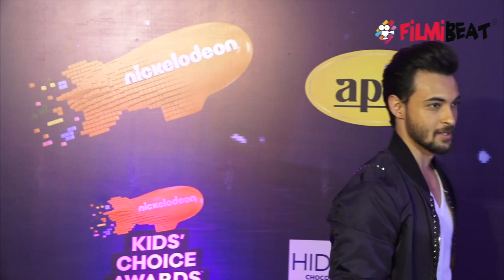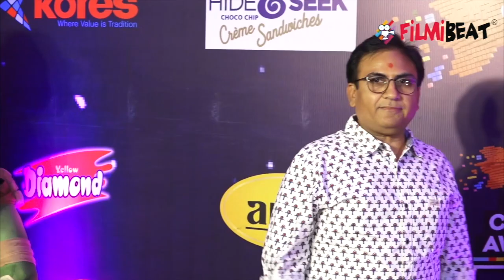Nickelodeon Kid's Awards 2018 attended by Deepika Padukone, Alia Bhatt & others ; UNCUT | FilmiBeat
Nickelodeon Kid's Awards 2018 attended by Deepika Padukone, Alia Bhatt, Sonakshi Sinha, Varun Dhawan, Kartik Aryan and Ishaan Khatter on Thursday evening walked the orange carpet of the Nickelodeon Kids' Choice Awards 2018. From the looks of it, it seems the celebrities had a great time at the awards night. Sonakshi and Varun also performed at the gala night.